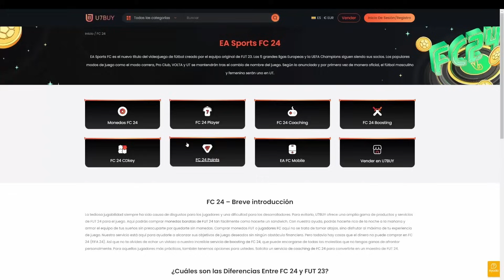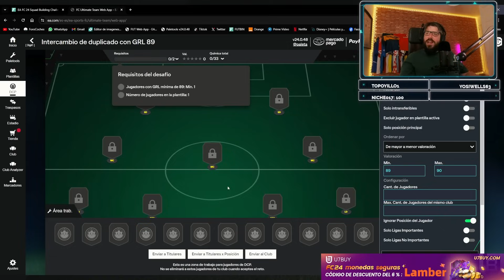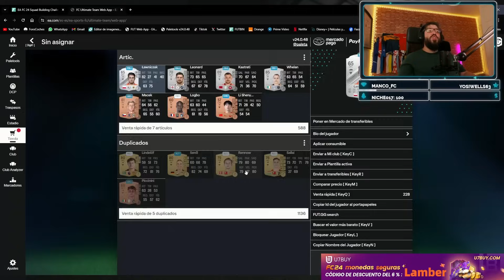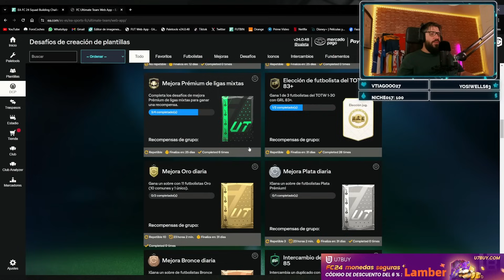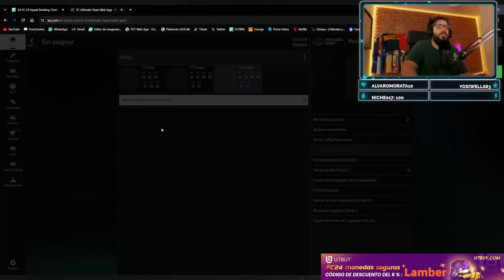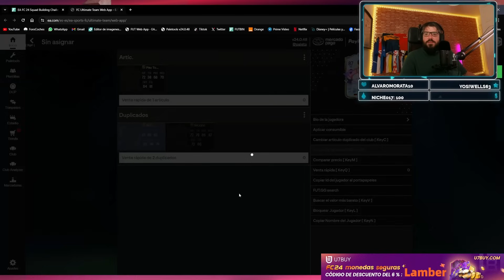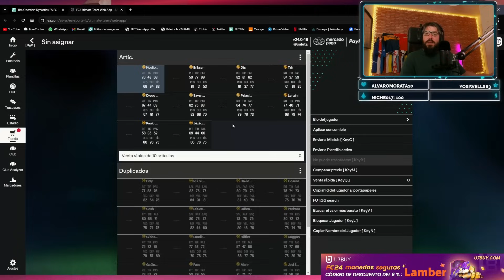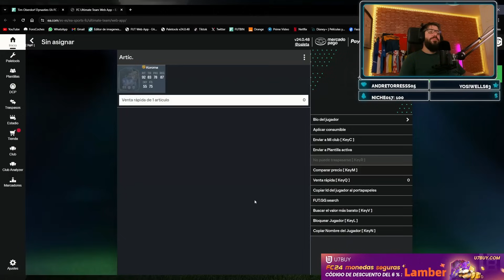😮 EL GRINDEO YA ES INFINITO!!! ME SALE ICONO FUTTIES BRUTAL CON LOS PLAYER PICK 82+!! NUEVO PICK 85+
PLAYER PICK 82+
PP 82+
PLAYER PICKS 82+
SBC PLAYER PICK 82+
VUELVE EL PICK 82+
VUELVE EL PLAYER PICK 82+
FUTTIES
RIBERY FUTTIES
GRINDEO 82+
GRINDEO INFINITO
SOFTBAN FC 24
QUITAR SOFTBAN FC 24
PLAYER PICK 85+
PICK 85+ FC 24